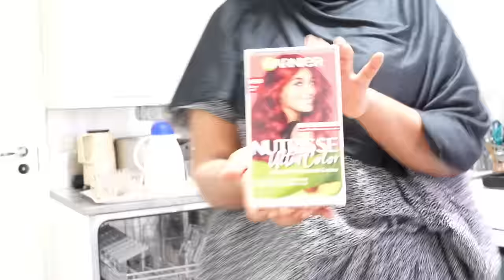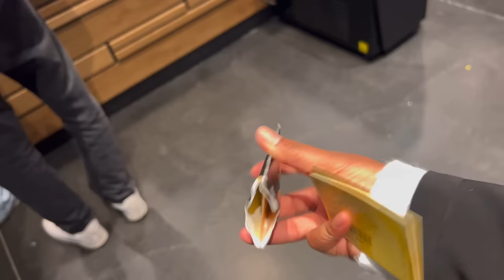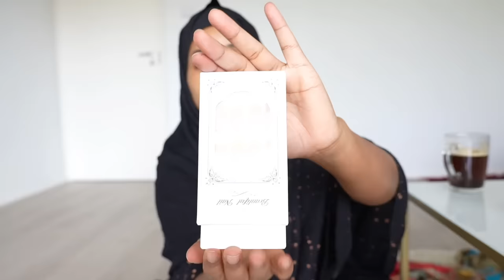MAALINTEYDA,VLOG SHAQADA GURIGA IYO BASHAL